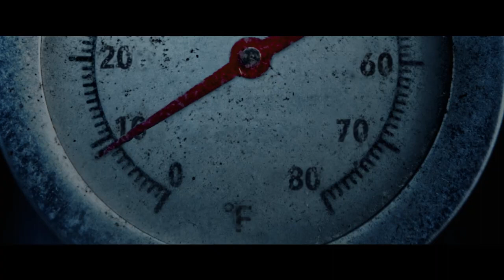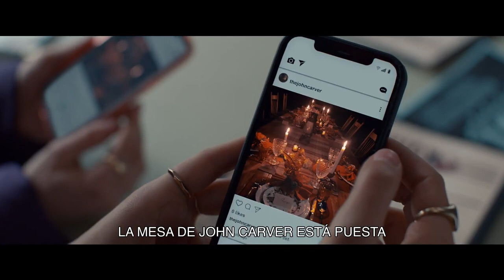Viernes Negro Tráiler Oficial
Después de que un disturbio termina en tragedia en el Viernes Negro, un misterioso asesino inspirado en el Día de Acción de Gracias aterroriza Plymouth Massachusetts–el lugar donde nació esa festividad(norteamericana).